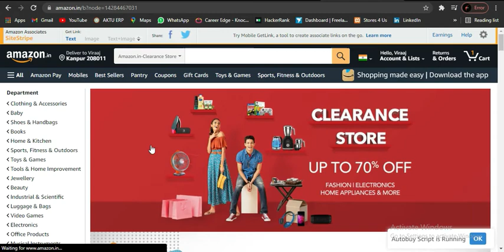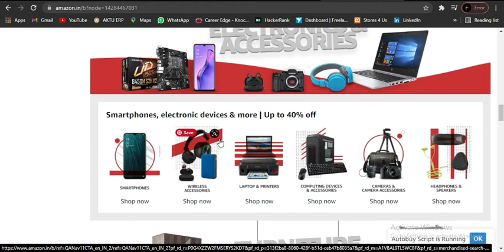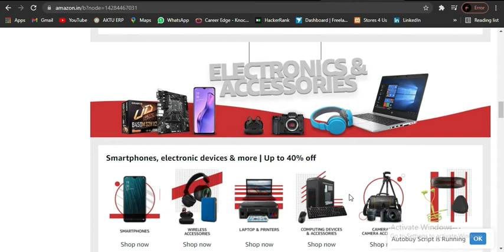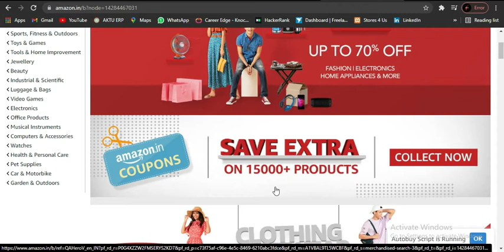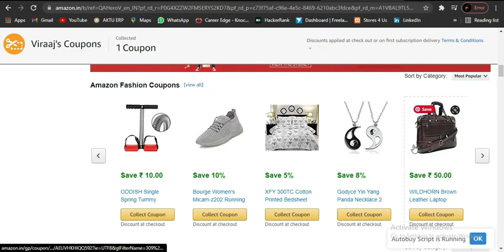How to Get Extra Discount on Amazon | Amazon Discount Coupon Code | Amazon Offers Today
Flat Rs.750 Instant Discount with HDFC Bank Credit Cards